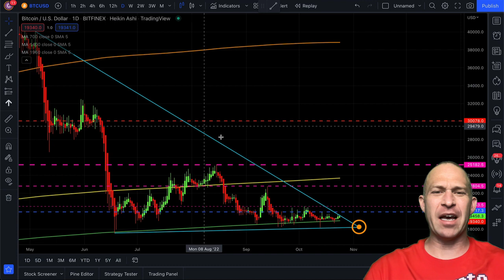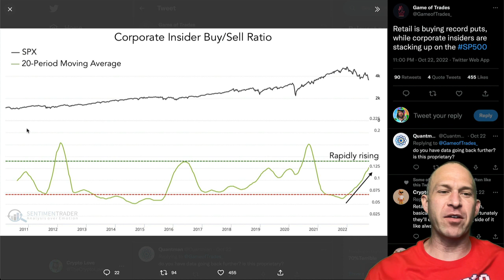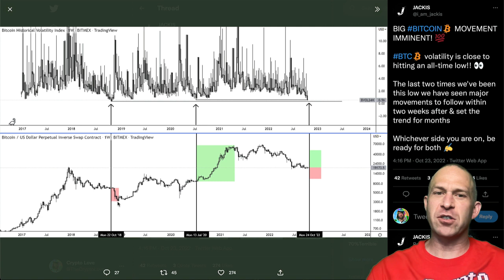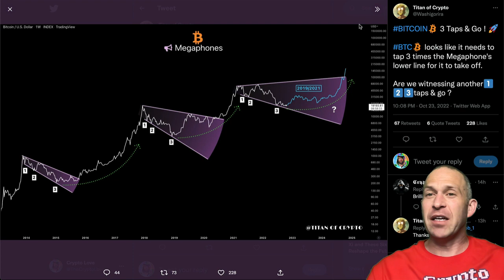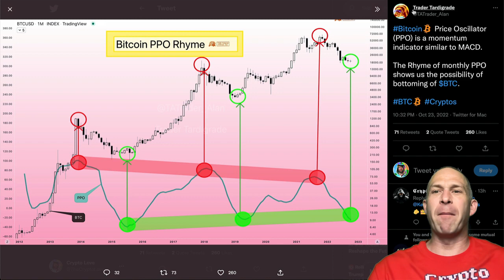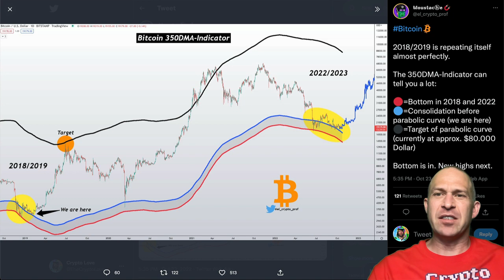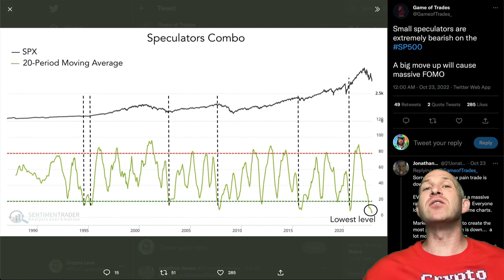BITCOIN CORRECTION OVER!!!!! GET READY!!!!!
GET READY FOR THIS MASSIVE BITCOIN MOVE THAT WILL SHAKE THE MARKET! BITCOIN VOLATILITY AT LEVELS PRECEDING HUGE PRICE PUMPS! BTC INDICATORS FLASHING BOTTOM ALREADY IN!